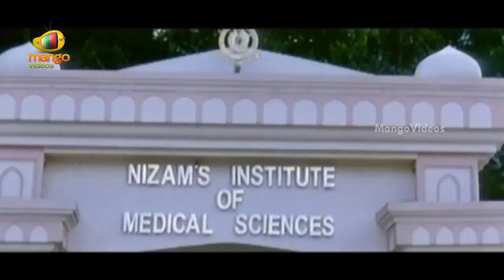Abhishekam Full Movie - Part 6 - S V Krishna Reddy, Rachana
Watch Abhishekam full movie starring S V Krishna Reddy, Rachana, Tanikella Barani, Sri Hari, Uttej, Ali, Shivaji Raja, Sudhakar among others. Directed and music composed by SV Krishna Reddy, produced by K. Achi Reddy.

Abhishekam / Abishekam / Abhishekam songs / Abhishekam full songs / Abhishekam movie / Abhishekam comedy scenes / Abhishekam video songs / Abhishekam movie online / Abhishekam full movie